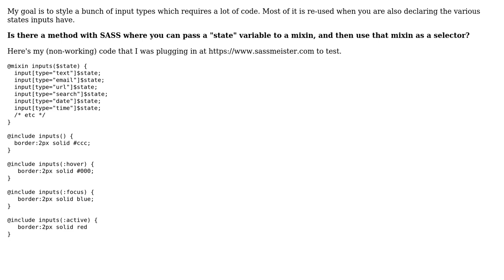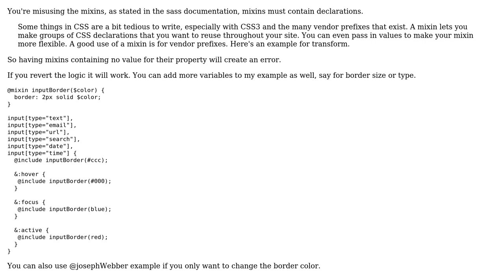SASS mixin with variable as selector (2 Solutions!!)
SASS mixin with variable as selector

With thanks & praise to God, and with thanks to the many people who have made this project possible! | Content (except music & images) licensed under CC BY-SA | Music | Images & others | With thanks to user kthornbloom user Joseph Webber user Jean-Baptiste and the Stack Exchange Network Trademarks are property of their respective owners. You are responsible for your own actions.